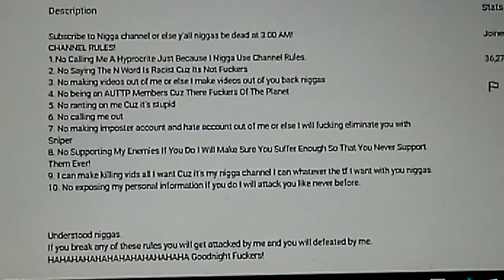Grrrrrrrrrrrrrrrrrrrrrr WTF Serial Killer uttp Added the N Word in his Channel Description 😡